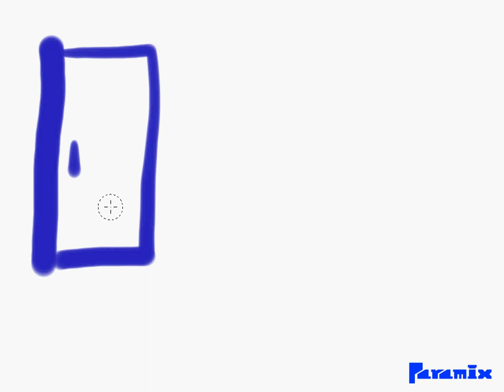Difference between RAM and Hard Disk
Computer terms are often a mystery to most non-technical peopel. This Video attempts to explain the difference between RAM and hard disk using a kitchen analogy

You're welcome to post any questions you have in the comments